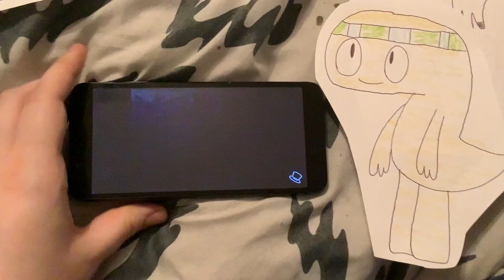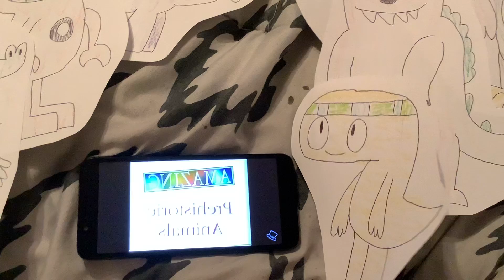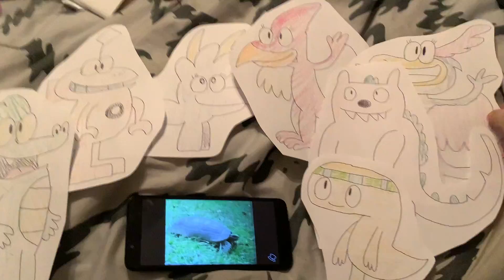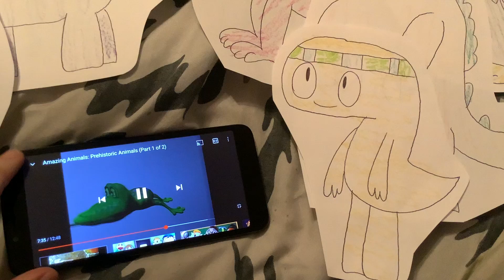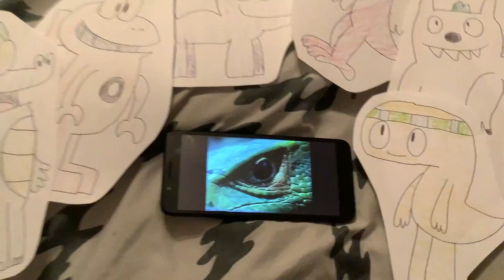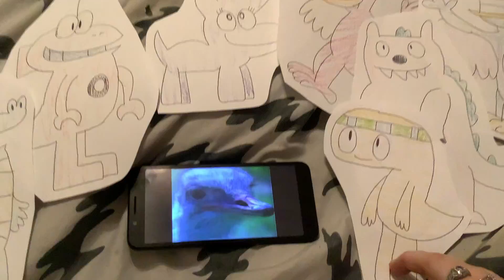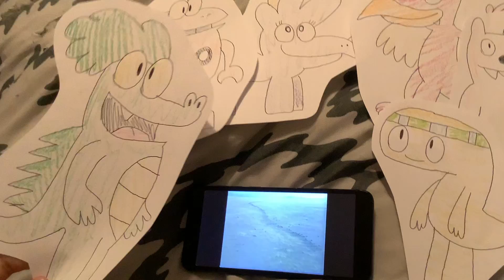Dino and Friends reacting to Amazing Animals: Prehistoric Animals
In this video, Dino from Cupcake and Dino, Cutesaurus, Vince’s dinosaur form, Sarah Tops, Zackie, Tyrobo Rex, Mocky, Stego, Staranodon and Tubbronto are gonna react to Amazing Animals episode, Prehistoric Animals.